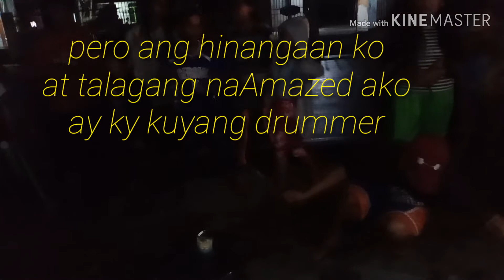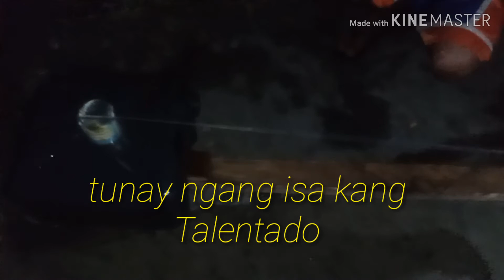Amazing/Kakaibang Instrument Gamit sa Caroling/Ngayon lang ako nakakita ng Gaito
May biglang nangaroling sa amin,at napakuha ako ng video ng may nakita akong kakaibang Instrumento silang ginagamit sa pangangaroling maliban sa gitara.pinatunayan ang pagiging creativity ng mga pinoy.

Christmas Carol

Christmas is Sharing
Sharing is Love